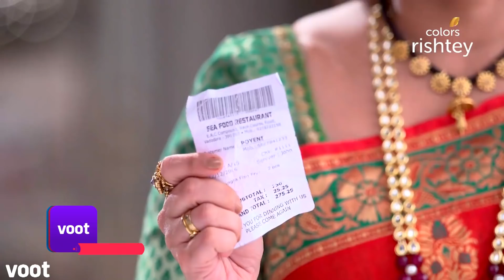Dil Se Dil Tak | दिल से दिल तक | Ep. 14 | Will Teni Help Parth And Shorvori?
Parth rushes to the hospital to check on Teni. He puts forward his proposition before Teni and asks her if she would consider becoming a surrogate mother to help him and Shorvori have a child. How will Teni react? Earlier Indu defends Shorvori and proves that Pouni is the real culprit.

Dil Se Dil Tak is the love story of Parth and Shorvori, who decide to get married, despite stiff opposition from their families. However, destiny has other plans for them as they cross paths with Teni. Can their relationship stand the test of love and time?